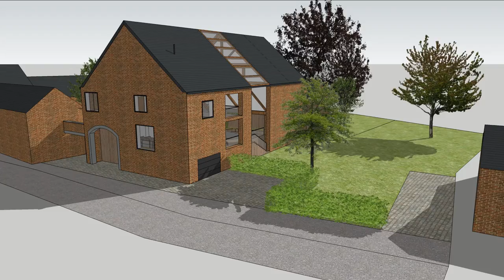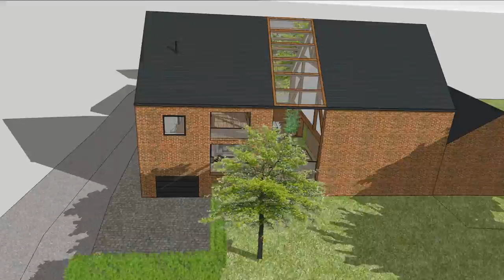Transformation d'une grange en habitation à Bertrée.